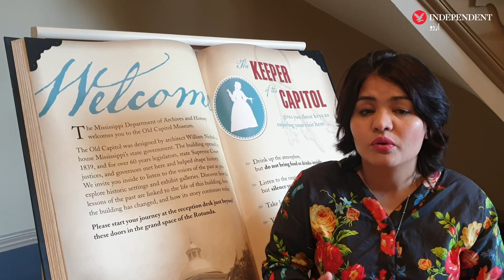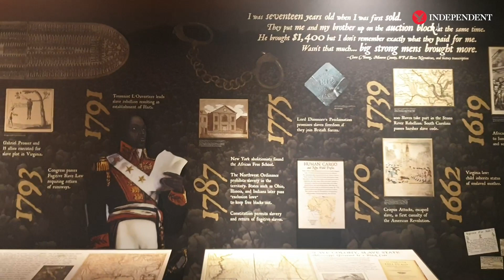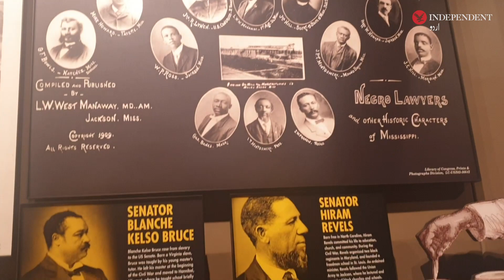Jalila Haider's v-log about Mississippi museum| انڈپینڈنٹ اردو